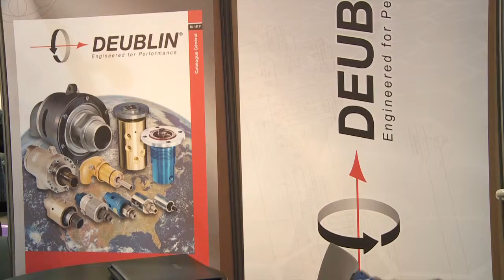DEUBLIN SARL | Hall 5000 Stand A7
Stand de la société DEUBLIN SARL, qui a exposé au salon SEPEM Douai 2015. SEPEM est LE salon des services, équipements, process et maintenance de vos régions !